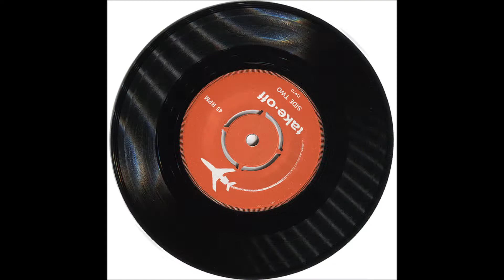BEA AIRLINES TAKE OFF SOUND ABOARD THE TRIDENT PART 2